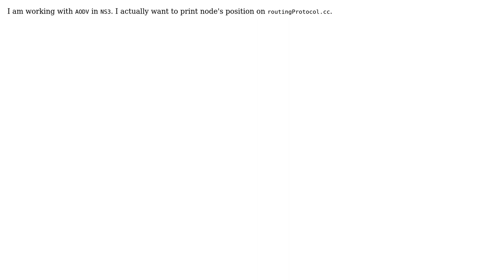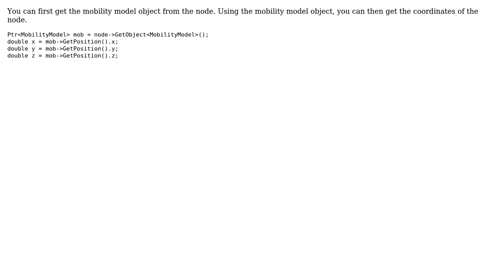How to get and print mobile node's position in aodv NS3?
With thanks & praise to God, and with thanks to the many people who have made this project possible! | Content (except music & images) licensed under CC BY-SA | Music | Images & others | With thanks to user V-Red user lubna mua and the Stack Exchange Network Trademarks are property of their respective owners. You are responsible for your own actions.